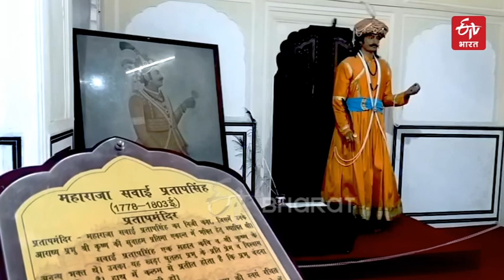Hawa Mahal, synonymous with Jaipur, has a distinct identity on the world stage | ETV Bharat Hindi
ये महल ना सिर्फ यहां मौजूद 365 खिड़कियों, आध्यात्म की दृष्टि से बने 8 परिसर (मंदिर) और सिटी पैलेस से जुड़ी हेरिटेज वॉक के लिए, बल्कि चूने पर की गई कारीगरी के लिए भी प्रसिद्ध है। यही नहीं यहां का आर्किटेक्ट निहारने के लिए दूर-दूर से लोग खींचे चले आते हैं।